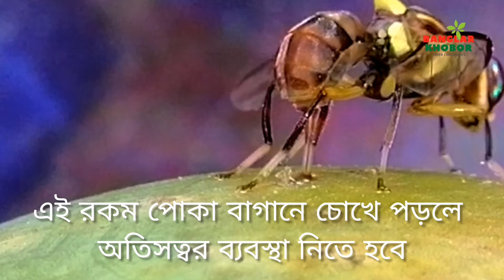আমে কেন ও কীভাবে পোকা হয় Why and how insects in Mango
Banglar Khobor